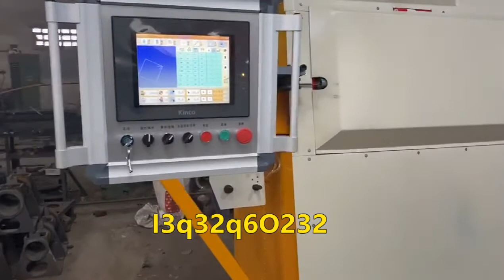全自动钢筋弯箍机操作视频